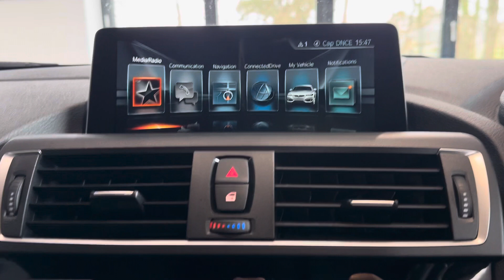66 BMW M2 OG - Competition Wheels - Nice spec For Sale